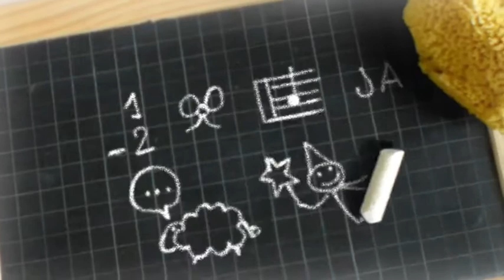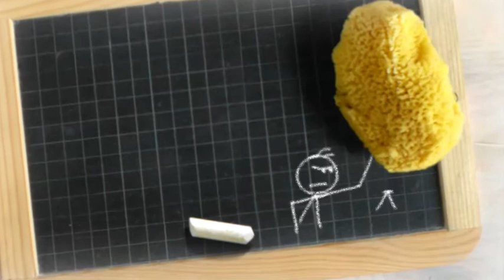CLIP: Phileas - Un plus un ne font pas deux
Réalisation / Animation: Philippe Massonnet
Chant: Regina Welk et Philippe Massonnet